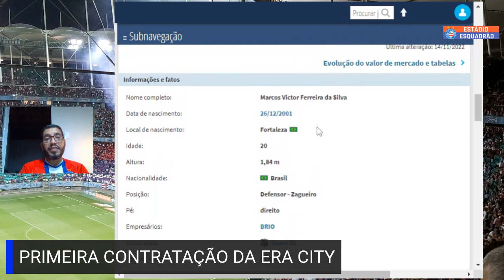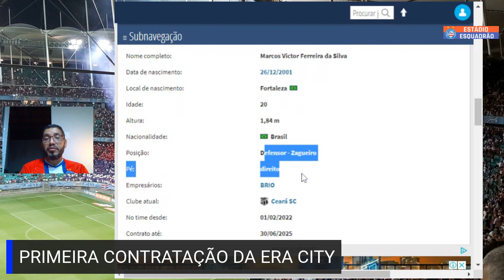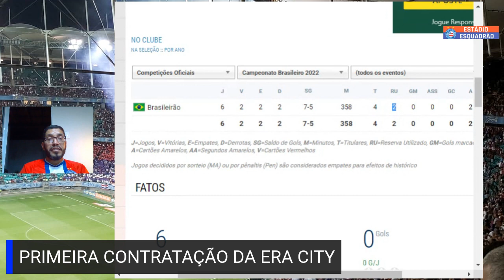Bahia anuncia 1a contratação da Era City : Marcos Victor!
Neste domingo o Bahia anunciou 1a contratação da Era City.
Trata-se doZagueiro Marcos Victor que jogou 2022 pelo Ceará .

ATIVE 🔔